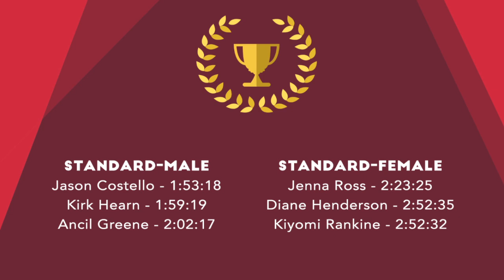National Senior and Junior Duathlon Championships 2016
National Senior and Junior Duathlon Championships, hosted by the Trinidad and Tobago Triathlon Federation, held at the Queen's Park Savannah, Port of Spain. April 24th, 2016.

Cameras: Ryan Lee, Keevan Chang On
Editor: Rishma Hansil
Produced by Forge Business Imagery